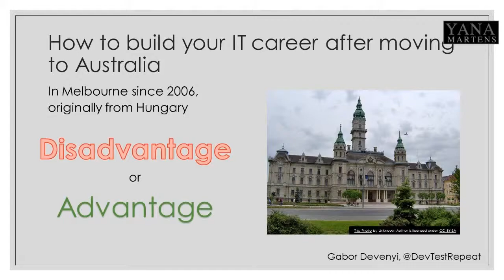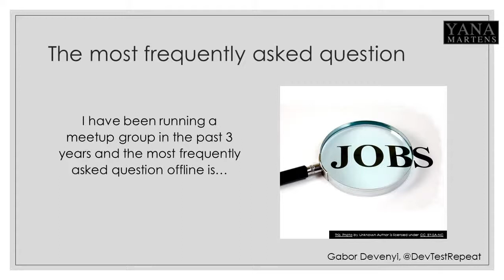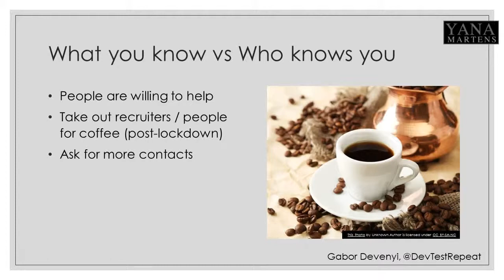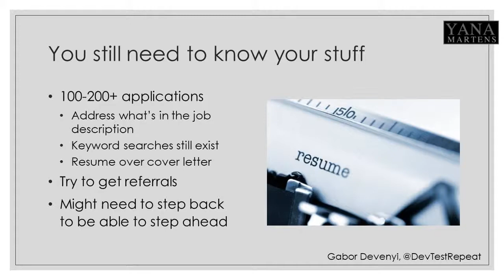How to Build Your IT Career after Moving to Australia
How to Build Your IT Career after Moving to Australia with Gabor Devenyi

Do you want to start your own Live Interviews?

Do you feel uncomfortable in front of the camera?